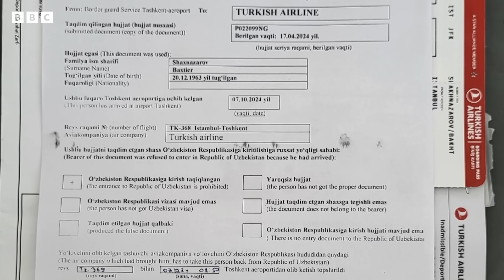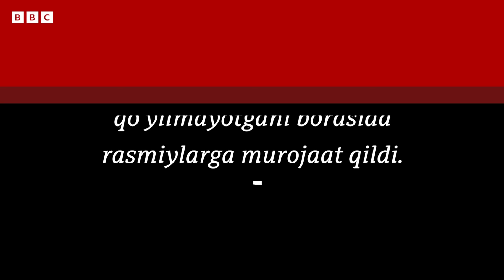Диққат, Би-би-си: Нега фаоллар Ўзбекистонга киритилмаяпти? BBC News O'zbek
Диққат, Би-би-си: Нега фаоллар Ўзбекистонга киритилмаяпти?

Ислом Каримов даврида Ўзбекистондан кетишга мажбур бўлган кўплаб журналист ва фаолларнинг айримлари Шавкат Мирзиёев ҳокимиятга келгач Ўзбекистонга қайтди ёки ватанига бориб келиб юрибди. Бироқ шундай бўлса-да, Ўзбекистонга киритилмаётган фаоллар ҳамон бор. Канадада истиқомат қилувчи ҳуқуқшунос Бахтиёр Шоҳназар ота-онаси ва укасининг қабрини зиёрат қилиш учун келаётганида Тошкент аэропортида тўхтатилди. Сурия каби уруш ўчоқларидан  аёллар ва болаларни махсус амалиёт билан Ўзбекистонга олиб келаётган ҳукумат нима учун айрим фаолларни ватанига қўймаяпти?